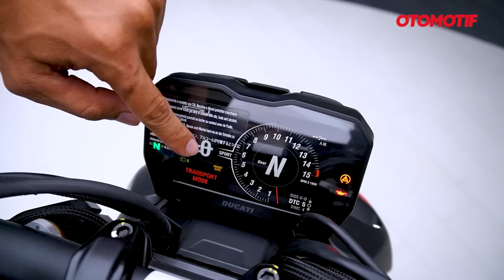VERSI TELANJANG JUARA WORLD SUPERBIKE..!!! DUCATI STREETFIGHTER V4 SP | Otomotif TV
Ducati sejak 2022 merajai pentas World Superbike (WSBK) dengan pembalap Alvaro Bautista menggunakan Panigale V4 R. Nah pada video kali ini kita bahas saudaranya Panigale yang versi telanjang, yaitu Ducati Streetfighter V4 SP.

Basis motor ini tepatnya adalah Panigale V4 S, mesinnya sama persis, V4 1.103 cc Desmosedici Stradala. Tenaga maksimalnya 208 hp dan torsi 123 Nm dengan bobot basah hanya 196 kg.

Versi SP atau spesial ini punya banyak perbedaan dibanding Streetfighter versi biasa. Antara lain pakai suspensi Ohlins tipe elektronik, beberapa komponen dibuat secara CnC, bertabur komponen berbahan serat karbon dan sudah pakai kopling kering.

Nah untuk jelasnya yuk langsung tonton video dari motor yang dijual dengan harga Rp 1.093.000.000 (off the road) ini.